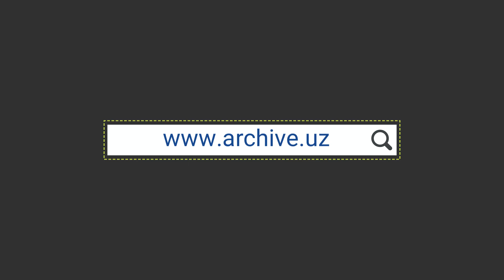Устраивают ли Вас архивные услуги? Созданы ли условия для работы исследователей?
🎙 Устраивают ли Вас архивные услуги?
Созданы ли условия для работы исследователей?

🎥 Социальный опрос среди посетилелей Национального архива Узбекистана